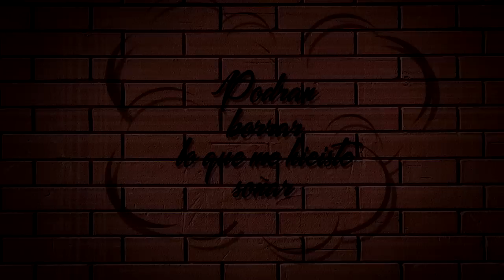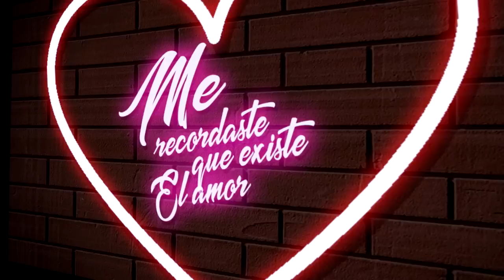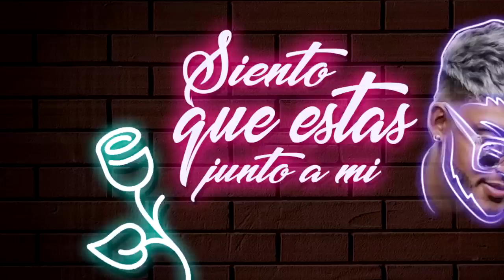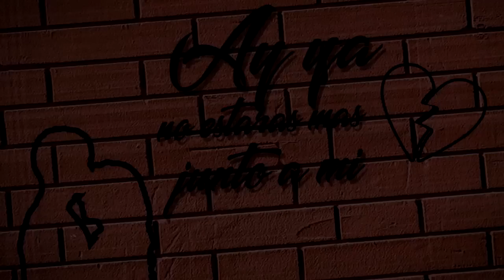El Yunti - Todavía (Video Lyric)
Prod jerry edition / Advanced studio
/LAUMMusic
Disponible en tus plataformas favoritas 🔊🔊🔊
El Yunti
 Disfruta la música de Alvaro La Figura & El Yunti